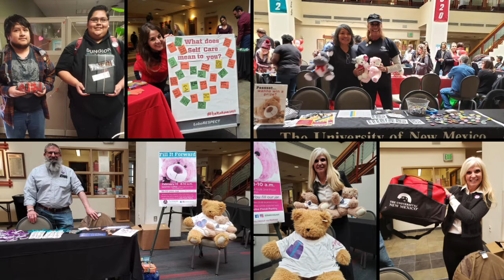BeKind UNM 2020